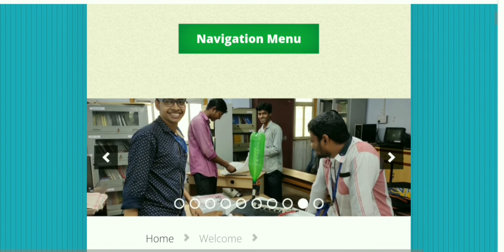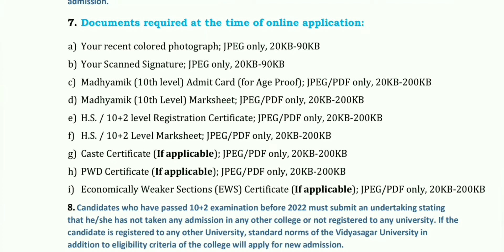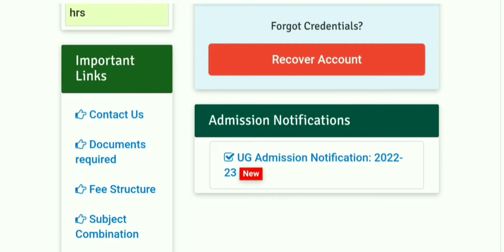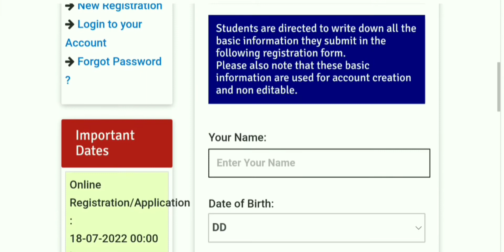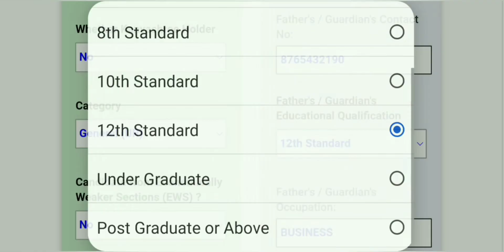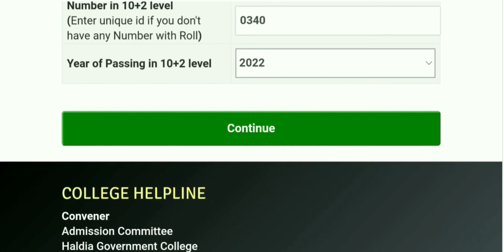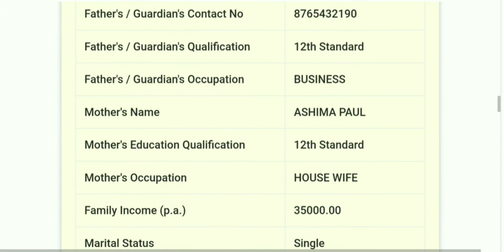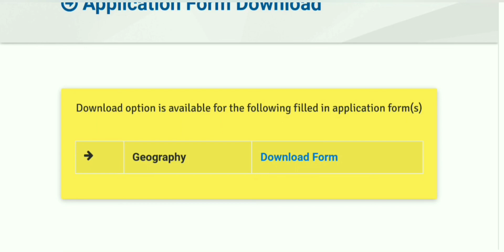UG Admission 2022 // Haldia Government College //Affiliated to Vidyasagar University